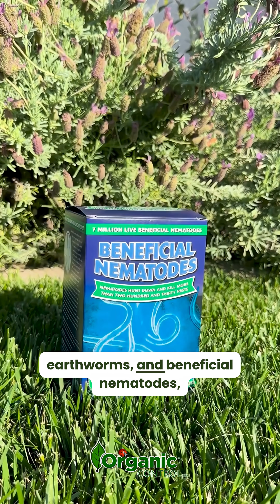We are here to talk about the importance of insect biodiversity in your garden! 🪱🐞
Insect diversity is extremely important because insects assist with pollination, garden pests, soil health, ecosystem balance, and wildlife food support.

A diverse insect population can help your ecosystem stay resilient to damage and Organic Control is here to help provide you these essential tools! 🛠️

You can find our beneficial insects, like earthworms, beneficial nematodes, praying mantids and more at a local nursery or garden center near you using the Dealer Locator in our bio. Let’s care for the little guys together—happy gardening y’all! 🐝🌱